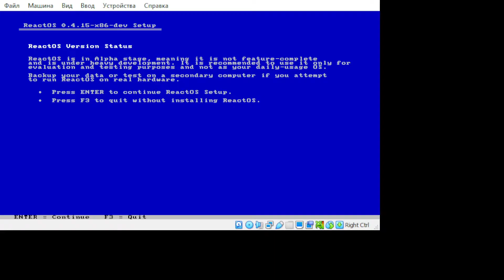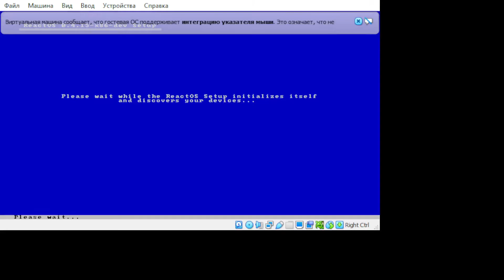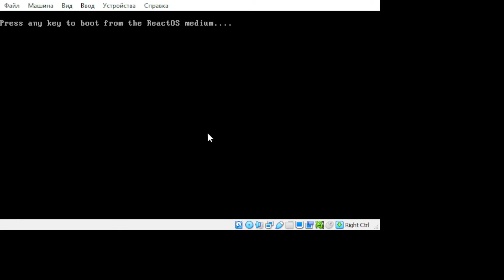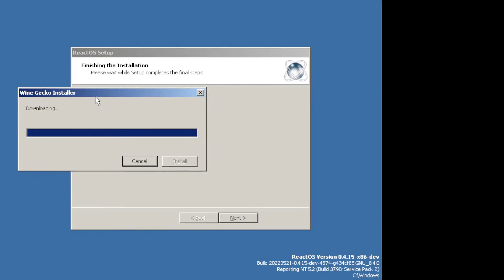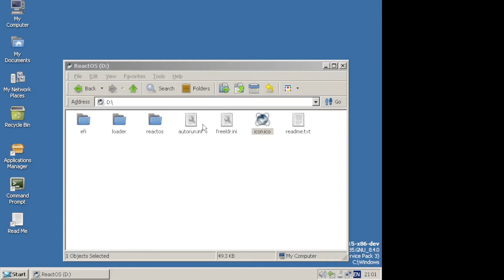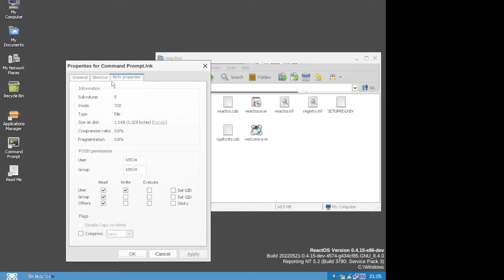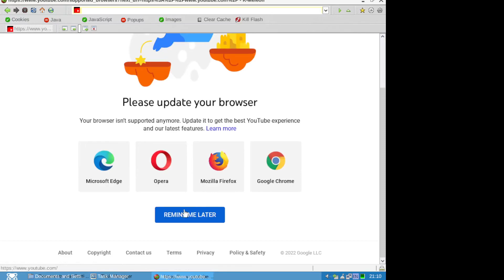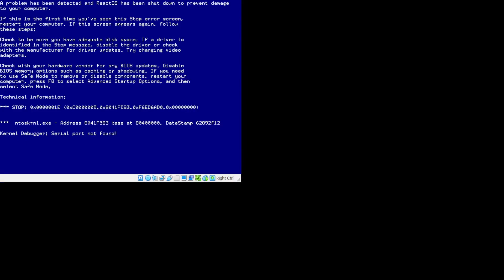ReactOS 0.4.15 Build 4574 - OS Showcase Episode 116